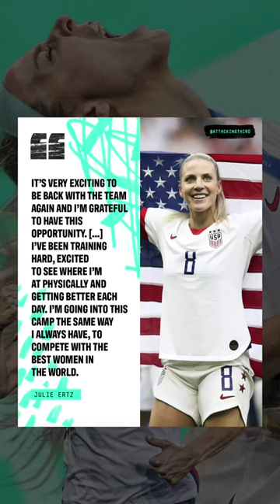Xoxo, Julie Ertz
Julie Ertz is back on the USWNT Roster